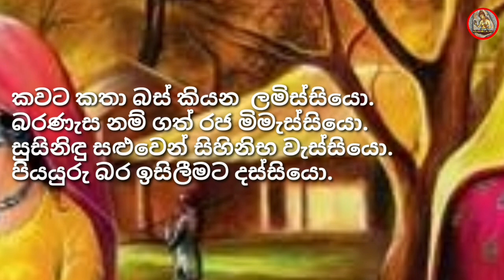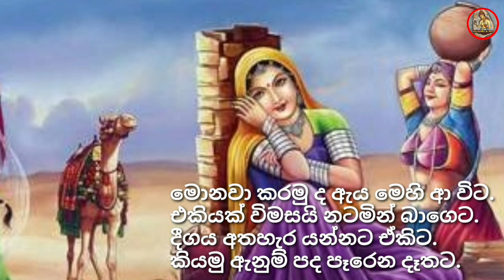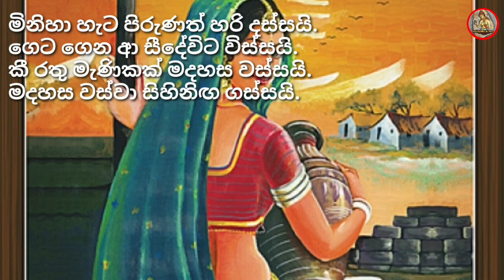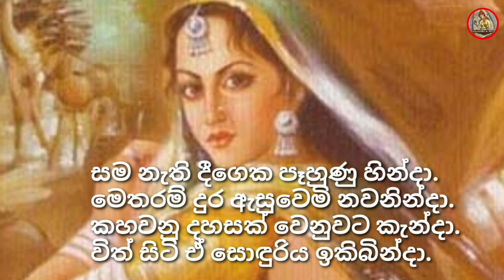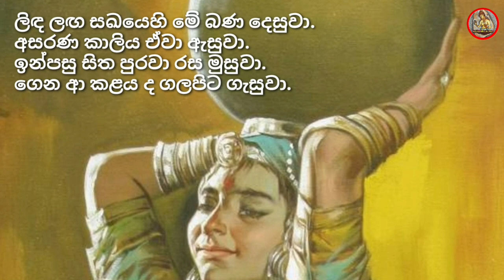ලිඳ ලඟ | පී. බී අල්විස් පෙරේරා | Linda langa | P.B Alvis perera | 1948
ලිඳ ලඟ
පී. බී අල්විස් පෙරේරා
Linda langa
P.B Alvis perera
1948
මෙම කවි පන්තිය එදා සමාජයේ තත්වය මනාව ප්‍රකට කරයි. මෙය ගෙතෙන්නේ ජාතක කතාවක් වටා වීම විශේෂත්වයකි.
!!!TRK!!!